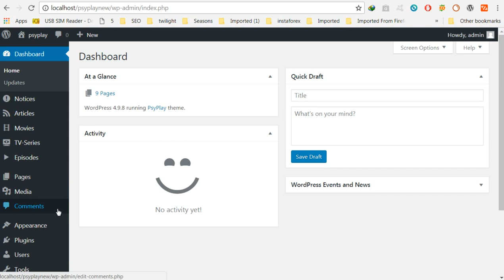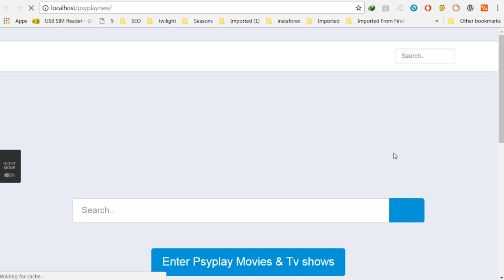add group fields for movies and tv shows in psyplay theme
Premium Psyplay Theme...
How to add fields for movies and tv shows...